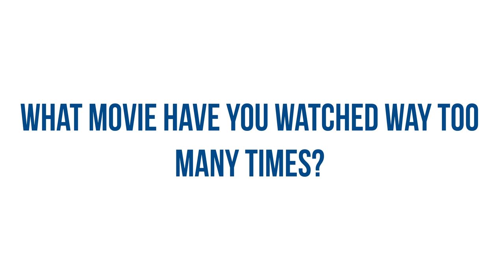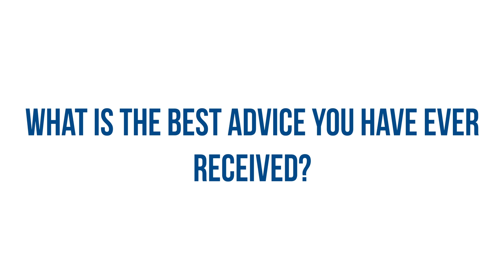Meet the Principal at Central Academy!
Meet Mr. Anthony Madry, principal of Central Academy of Excellence!